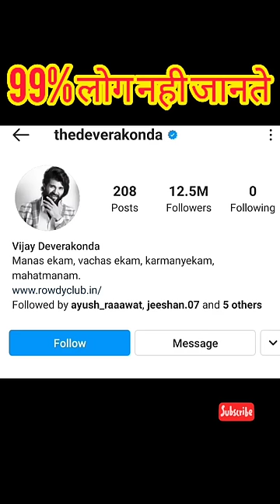Amazing fact about Vijay Devarakonda by RDFacTzzz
Amazing fact about Vijay Devarakonda